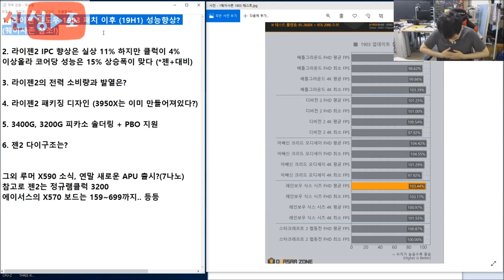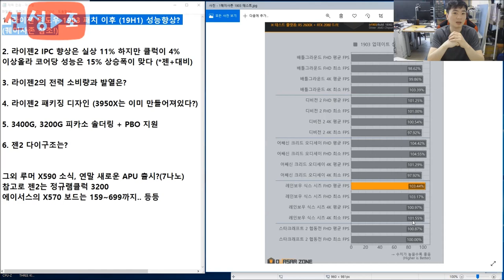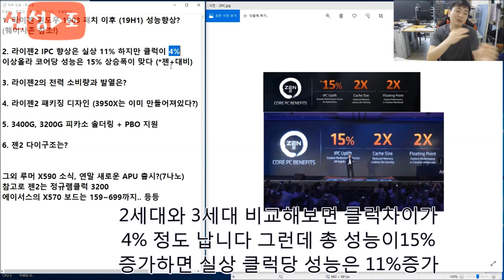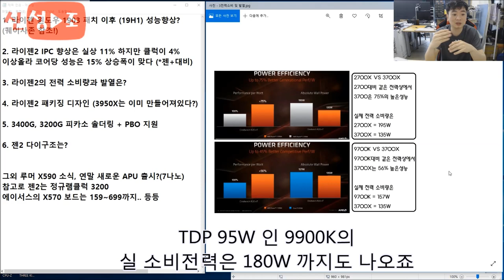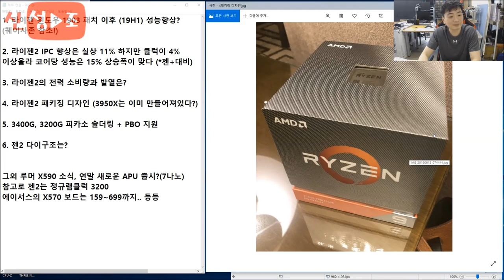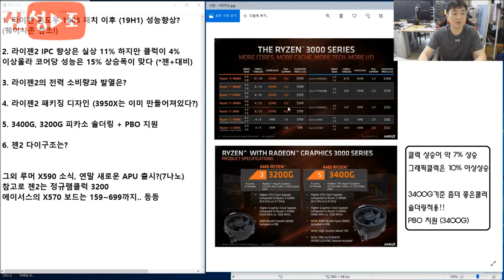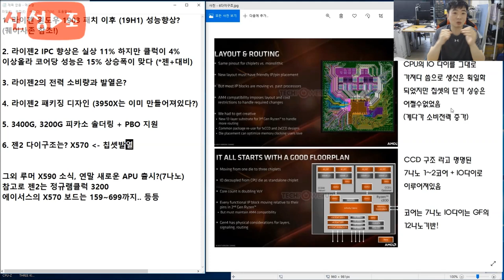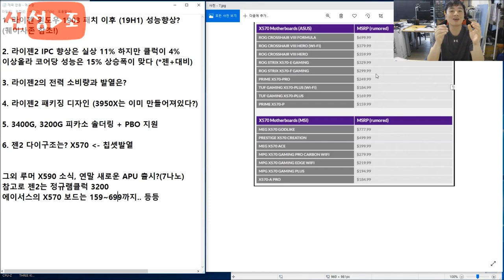젠2 추가소식 (팩트) 및 루머 (X570 가격루머, 3700X 발열, 3950X 패키지, 3400G 솔더링 등등) - 신성조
안녕하세요 신성조 인사드립니다

우선 생방때 잘못된 정보를 알려드린점 사죄드립니다!!
(물론 우리 시청자분들이 점잖으셔서 아무 질책이 없지만)
(수정1: 출시가 기준으로 보면 2400G 대비 3400G는 내린가격이라 저렴해진거 맞긴해요)
1903 버전 스케쥴러 작동 방식과  성능향상에 대해 정정해서
영상으로 올려드리고

추가적인 젠2 소식 패키지 외형, 피카소 ( 3200G , 3400G )소식
보드 가격정보, 칩셋 발열 이유,  젠2 다이구조 (CCD), 전력소모
등등을 정리해서 영상으로 짜봤습니다

물론 이미 접하신 소식이 대부분일수 있으나 한번더 정리하고
혹시 못보신분들은 편하게 보시라고 만들어보았으니

눈으로 보는 라디오다 생각하고 즐겨주세요

앞으로도 좀더 정확한 정보를 전달하기위해 (전 뉴스 채널은 아니지만) 노력하겠습니다!!